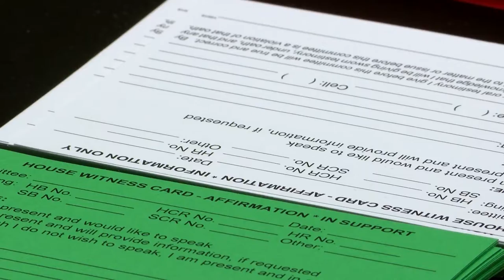Lawmakers push to pass bill to allow retroactive action on non-unanimous jury cases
A bill that would allow people convicted by non-unanimous juries to have a new trial was halted as a Supreme Court case is pending, but some legislators are pushing to get it passed.